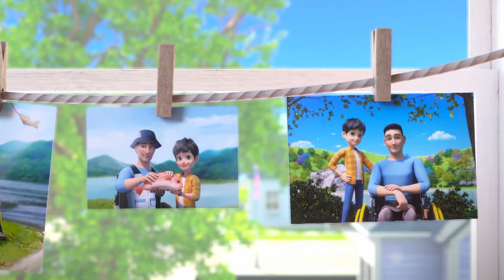Shasha se molesta con Milo | Shasha y Milo | Discovery Kids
Cuando Shasha llega de sorpresa al bosque Milo se molesta con ella por arruinar el día con su tío.

¡No te lo pierdas en Discovery Kids!